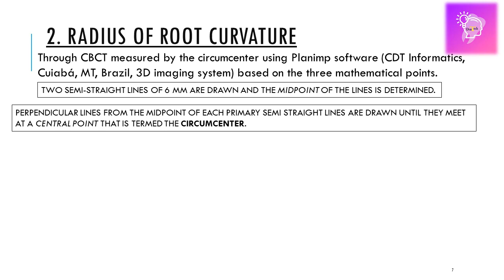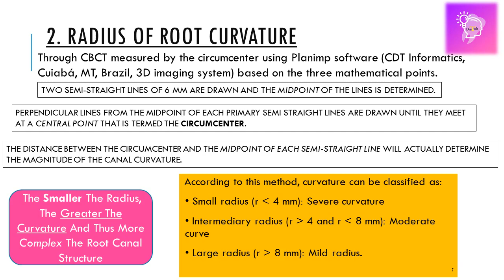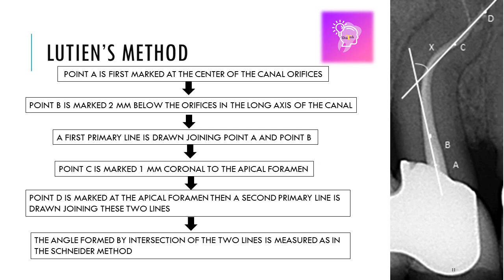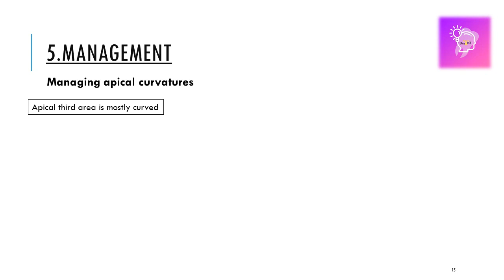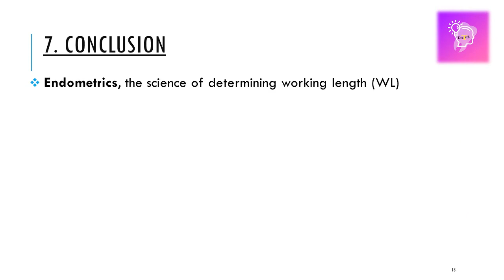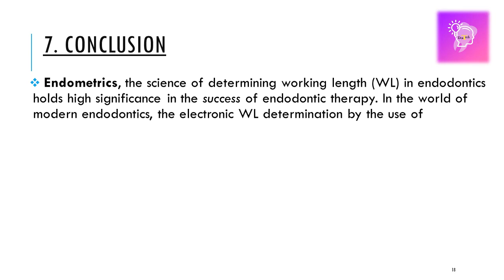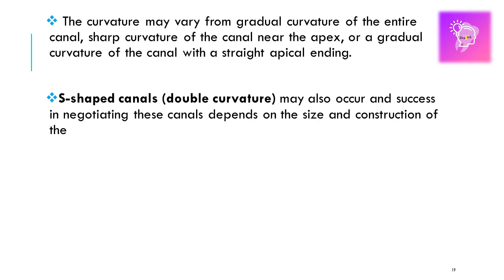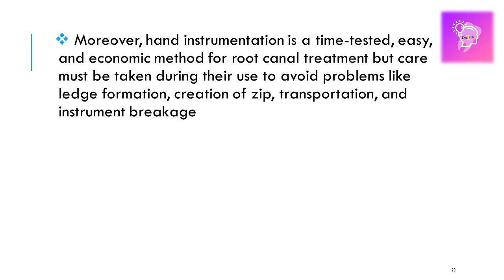ROOT CANAL CURVATURE (RCC)-Notes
Hi..DenTech gives you notes on ROOT CANAL CURVATURE.
Watch it and get to know about what is root canal curvature, its significance, how to measure it, how to obturate it, what are the methods available, formulas, and also know about the forgotten dimension,etc.,
Learn and get benefited...